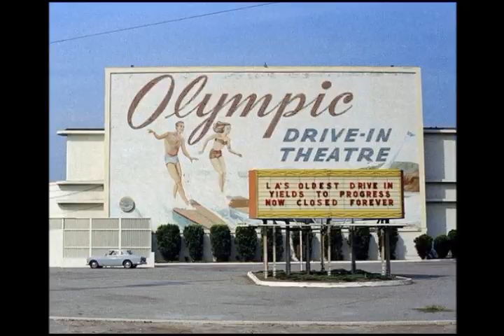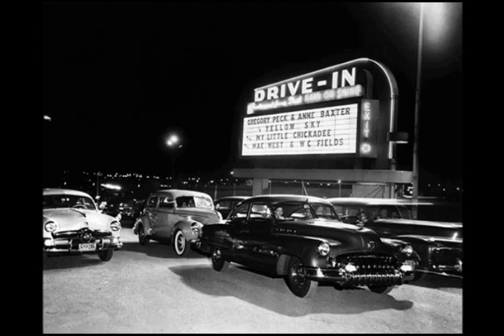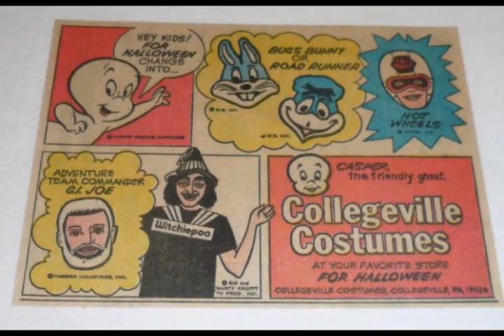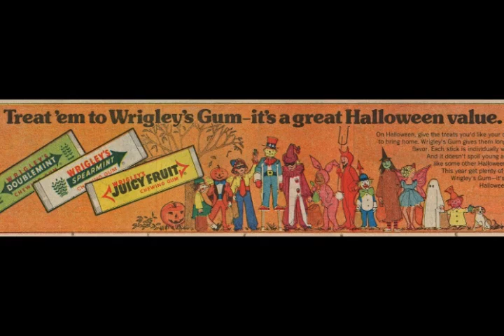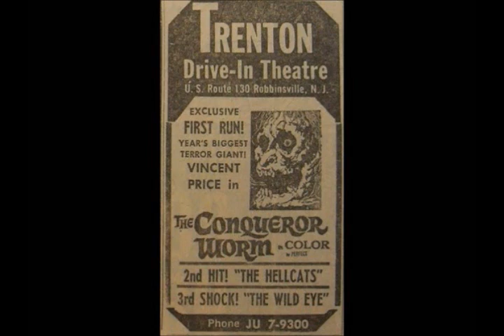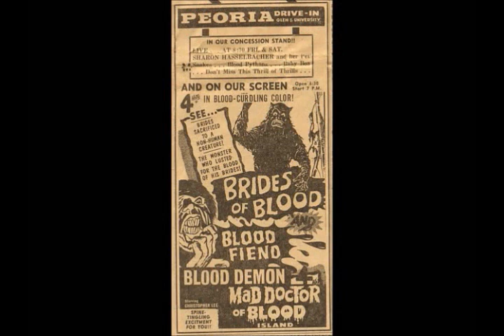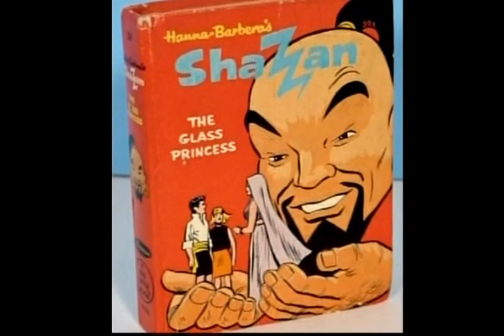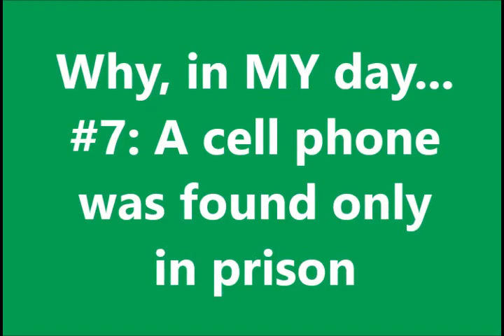Short Video Six Pack #7: More blasts from the past (drive-ins, Halloween, big-little books, etc.)